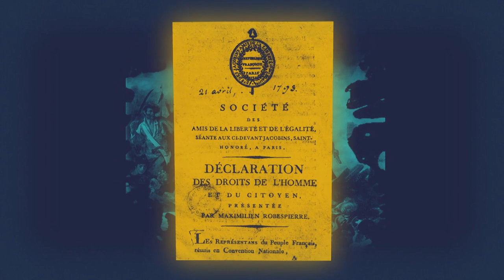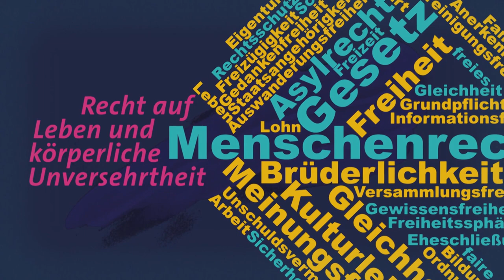Menschenrechte - Was sind sie wert?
Als Menschenrechte werden moralisch begründete, individuelle Freiheits- und Autonomierechte bezeichnet, die jedem Menschen allein aufgrund seines Menschseins gleichermaßen zustehen. Sie sind universell (gelten überall für alle Menschen), unveräußerlich (können nicht abgetreten werden) und unteilbar (können nur in ihrer Gesamtheit verwirklicht werden). Sie umfassen dabei bürgerliche, politische, wirtschaftliche, soziale und kulturelle Rechtsansprüche. Die Menschenrechte werden häufig von Naturrechten und der unantastbaren Menschenwürde abgeleitet.